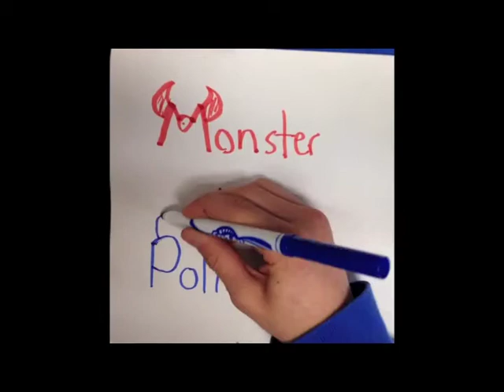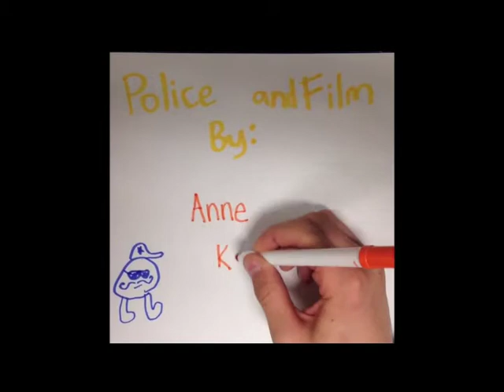Weaver Art Show Winners